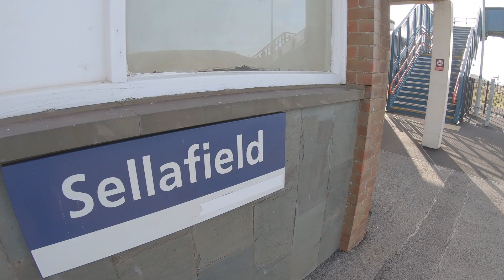Last shipment of spent fuel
The last shipment of Magnox fuel to arrive at Sellafield.